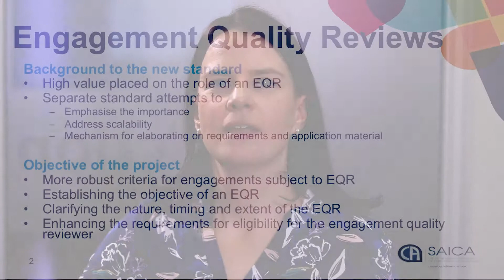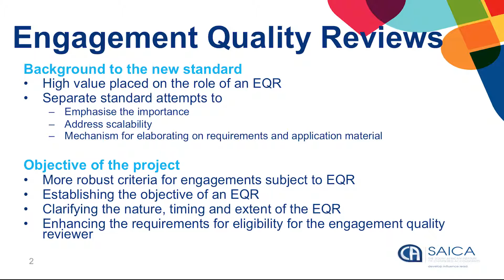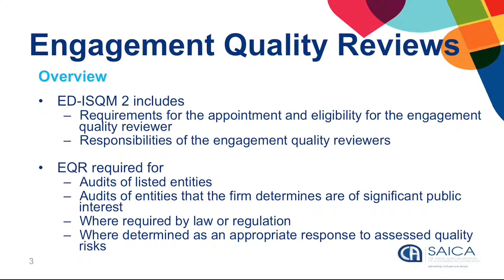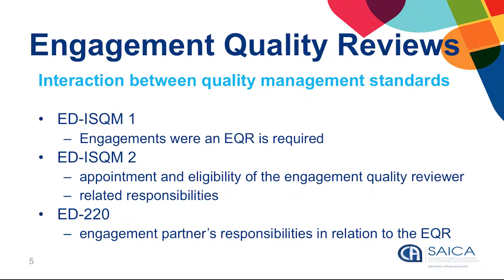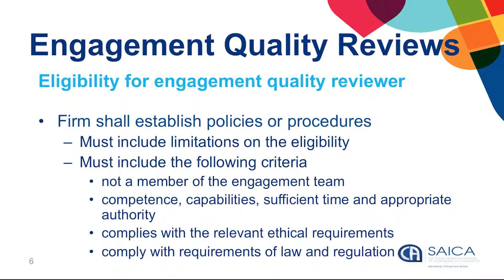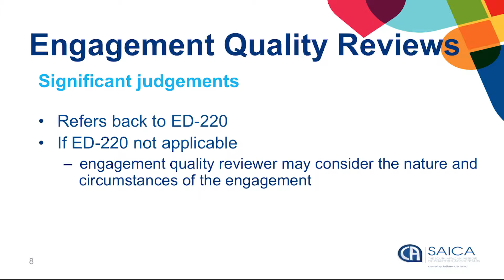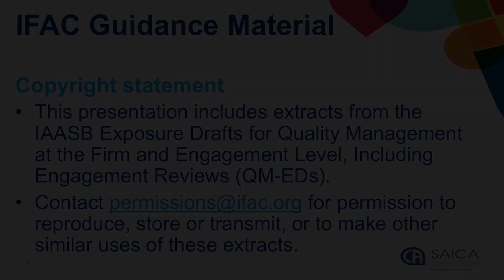SAICA Project Director Assurance Hayley Barker Hoogwerf CA(SA) EQR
Quality Management ED ISQM1 - Engagement Quality Reviews